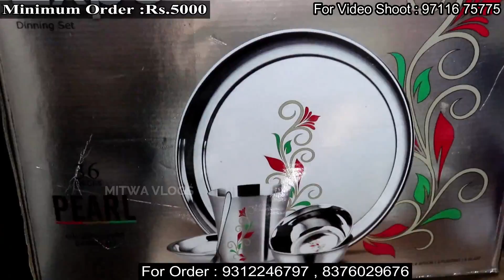बर्तनों की सस्ती मार्किट | Steel Utensil Wholesale Market Sadar Bazar| Bartan Market in Delhi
बर्तनों की सस्ती मार्किट |Steel Utensil Retail Wholesale Market Sadar Bazar| Bartan Market in Delhi
For Any Query plz msg me on Instagram
Shop Name : baldeo Singh & sons
Address :-65 -A Sadar Bazar near qutub road chowk Delhi 06